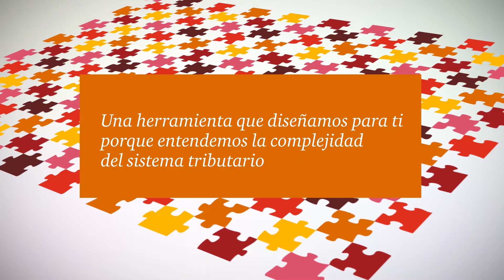Estatuto Tributario PwC 2016 - Beneficios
El Estatuto Tributario PwC 2016 es una herramienta de consulta elaborada a partir de nuestra experiencia como usuarios de este tipo de publicaciones, en donde se incluye la normativa vigente, concordancias, reglamentación, extractos de sentencias de la Corte Constitucional y del Consejo de Estado, doctrina de la DIAN y notas de nuestros especialistas. Adicionalmente, nuestra obra cuenta con una versión digital y aplicación móvil que se encuentran actualizadas en línea.